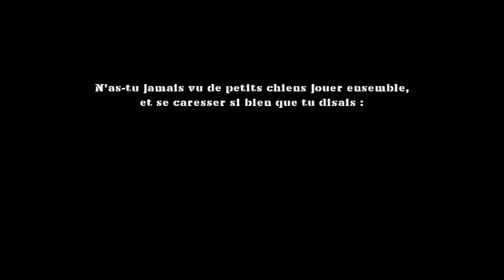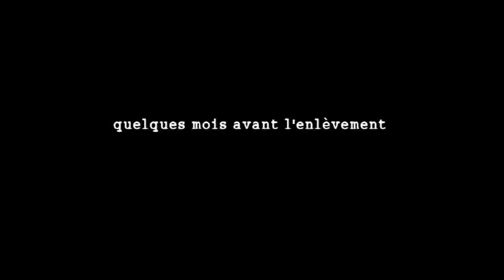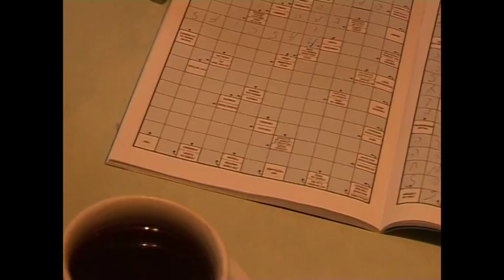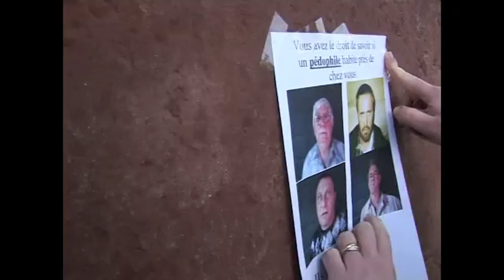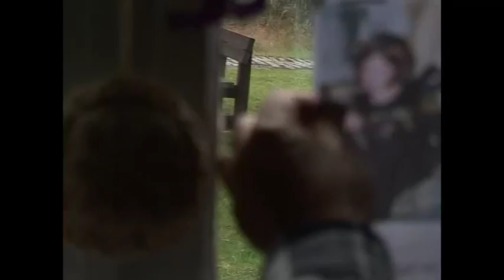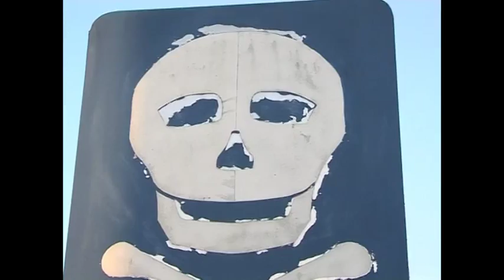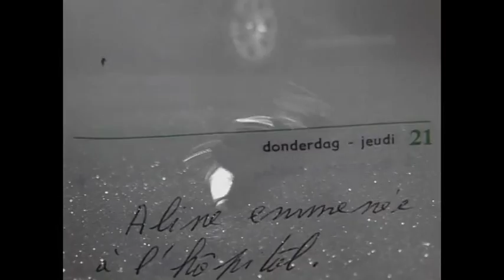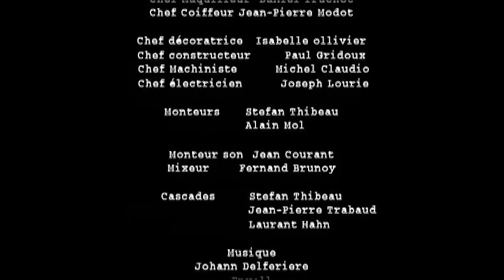SIMPLES IMAGES (long-métrage 2010)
Un film de Stefan Thibeau
 avec Georges Kelessidis, André Debaar, Jean-Claude Derudder, Christophe Hespel, Aline Dupont, Laetitia Bolognino, Roland Thibeau, Annie Rak, Patrice Brulard, Marie-Claire Lefevre, Enzo Angelozzi, Aline et Florent Veys, Sébastien Vander Eyken...

- Le point de vue de Théophile de Giraud :

 Au niveau du scénario, des dialogues, de la mise en scène et du montage, il est vraiment bien foutu et frappe juste. Il faut vraiment en finir avec le manichéisme hypocrite qui entoure la question de la pédophilie. Ca vaudrait la peine de ficeler un dossier pour obtenir des financements auprès de la Communauté Française et en faire un téléfilm bien percutant.
 Bravo aussi pour les propos tenus par Stefan dans l'interview proposée en bonus : 100% d'accord avec lui ! Très bien d'oser pointer la responsabilité parentale et de dénoncer la sotte vacuité des médias sur ce thème. Bravo encore pour la volonté de comprendre pour mieux désamorcer plutôt que de juger pour naïvement se déculpabiliser.

 - Point de départ du film :

 Pour la préparation et le tournage du film "simples images" Stefan Thibeau le réalisateur s'est inspiré des événements survenus le 10 Juin 2006 à Liège
 En effet l'enlèvement de Stacy et Nathalie Mahy a joué un rôle primordial dans l'écriture de cette fiction.
 L'auteur s'est inspiré des personnages réels et en a fait des personnages de fiction au final très éloigné de la réalité
 "Là où le monde réel se change en simples images, les simples images deviennent des êtres réels"
 La phrase de Guy Debord prend ici tout son sens, le film parle d'une histoire similaire vue à travers les yeux d'un journaliste d'investigation joué par Jean-Claude Derudder
 Le film s'inspire aussi du lynchage survenu en Angleterre lors de la publication de pédophiles récemment mis en libertés
 Réalisé avec ses proches et ses amis, le film entend pointer du doigt le rôle des médias qui diabolisent les auteurs d'actes criminels avant même de connaître tous les faits.

 - Exemple - Le cinéma comme excuses :

 Kim de Gelder âgé de 20 ans inculpé pour l'assassinat de deux bébés et d'une puéricultrice dans une crèche
 Lors de l'agression, le jeune homme aurait eu le visage peint en blanc, les yeux cernés de noir et les cheveux teints en rouge, faisant s'interroger sur son affiliation éventuelle à une secte ou son intention de mettre en pratique un jeu de rôles sanglant inspiré d'une bande dessinée ou d'un film américain.
 Comme pour le massacre à Columbine où la faute était rejetée sur le film Matrix, les médias tentent de faire un parallèle entre le cinéma et l'influence qu'il a sur des jeunes
 "Les témoins se contredisent à cet égard, certains disent qu'il était maquillé, d'autres pas. Ce qui est sûr, c'est qu'il n'était pas maquillé au moment de son arrestation. Je pense que la piste du Joker est sans doute une fausse piste", a dit le procureur.
 Ces tentatives ont pour but de banaliser ces actes et de trouver une cause simpliste aux malheurs des jeunes

 - Comment jouer un tel personnage ? :

 Georges Kelessidis joue ce pédophile remis en liberté et qui voit cette libération remise en cause par la population dont la soif de "justice" est attisée par un homme politique d'extrême droite (André Debaar)
 "dans ce film, je mets l'accent sur la responsabilité des parents, explique le réalisateur. A l'époque du drame, j'ai été particulièrement choqué de voir que les parents se trouvaient encore dans un café à 3h du matin alors que les enfants jouaient seules à l'extérieur."
 Dans ce film les victimes ne sont pas toujours celles qu'on croit et les coupables se révèlent plus humains que les majorités bien pensantes.
 "Georges Kelessidis a éprouvé quelques difficultés avec ce rôle, justement parce qu'il est père d'une petite fille." Je me souviens de ce qu'il m'a dit : "on risque de trouver ce gars sympathique" je lui ai répondu : "C'EST LE BUT"